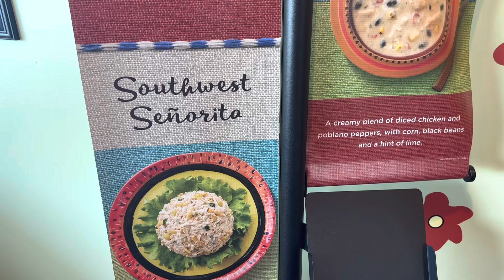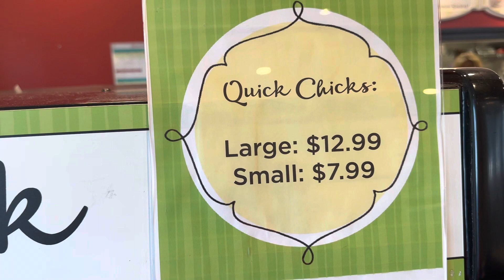Dinner at Chicken Salad Chick June 2023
We had dinner at one of favorite places...Chicken Salad Chick in Easley, SC